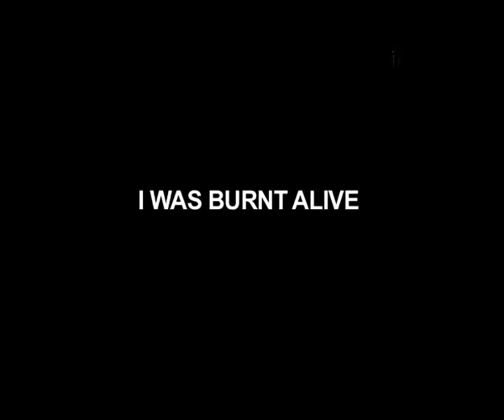Woman In Datia Burnt Alive By In Laws Dies